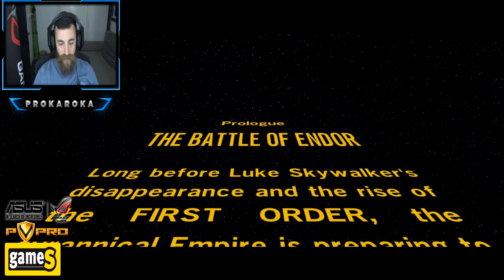TRANSFER BLAMA, HVALA DUŠANE! [PCAXE.COM]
Hardver na kome se montira i igra:
Konzola: PlayStation 4
Monitor: LG UltraWide 34" 34UC97C
CPU&RAM: Core i7 5930K&Kingston HyperX Beast 32GB
MB&GPU: ASUS Sabertooth & ASUS R9 390X Strix
PSU: SuperFlower Leadex 1200W
Phone: ASUS ZenFone 2 & ZenFone Selfie